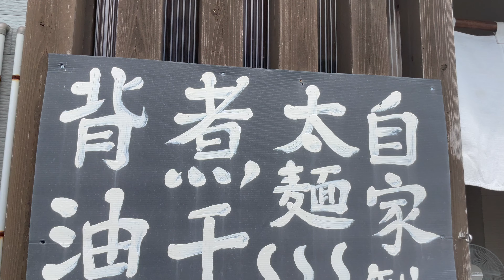【食べ歩き17】王風珍 玉ねぎらーめん(大油) 税込780円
ここも休日昼前はパンパンで入れないほどの人気店です。
わんふーちんと読みます。うまいです。

住所：新潟県燕市下粟生津2955-2